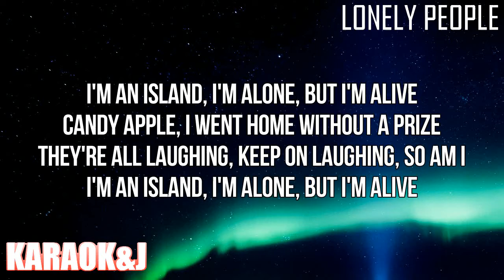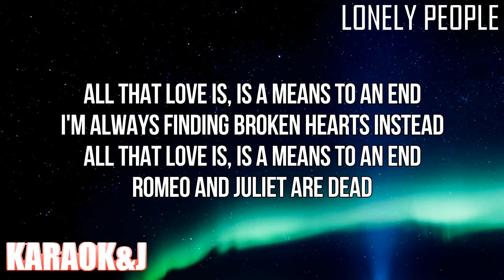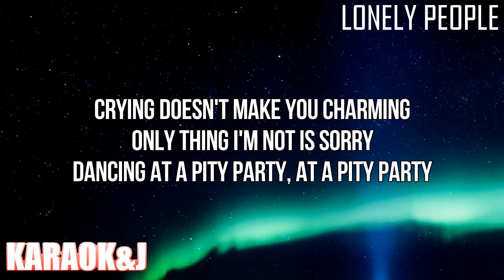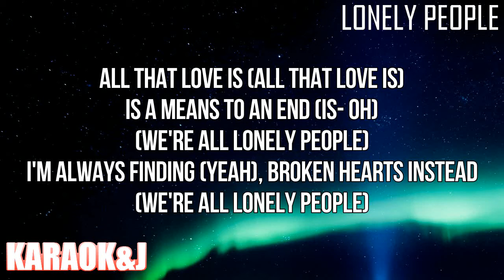Lonely People - Demi Lovato (Instrumental Karaoke) [KARAOK&J]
Demi Lovato - Lonely People (Karaoke Version)

Watch the Karaoke Video of the song "Lonely People" by "Demi Lovato" From "Dancing With The Devil... The Art Of Starting Over" made by KARAOK&J.